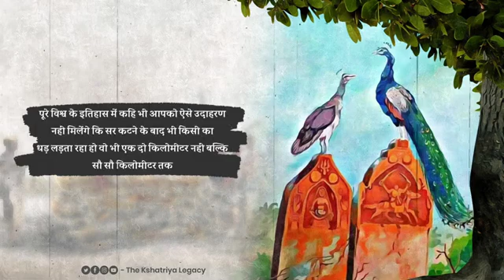युद्ध लड़ने गया और अपना सिर भूल कर अा गया 😀💪🔥||एक वीर योद्धा की कहानीyoutube